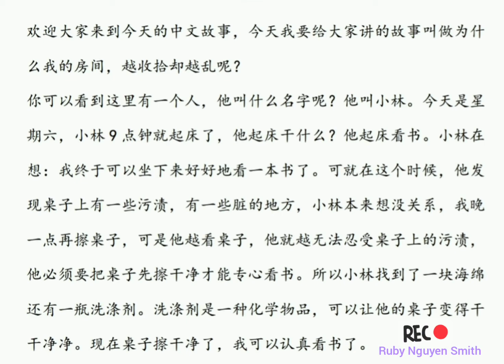Tập đọc tiếng Trung - Chinese Reading Practice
After about a year and a half.
Thành quả sau 1.5 năm
Chậm nhưng còn hơn đứng yên :)